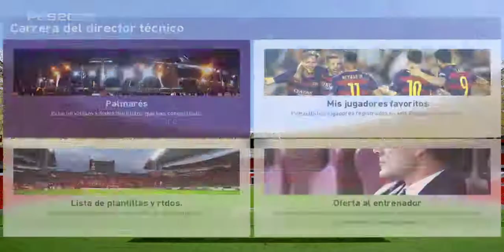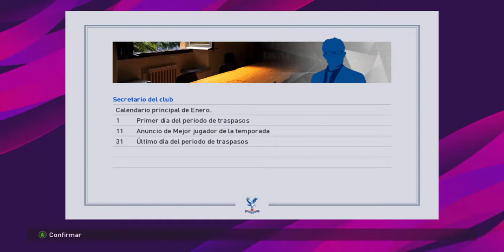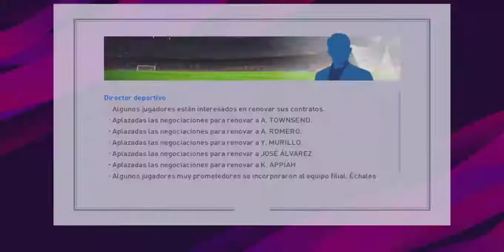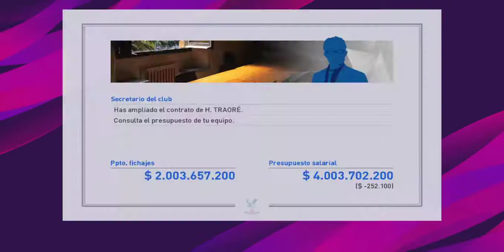FINAL DE TEMPORADA COMO DIRECTOR TECNICO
DESPUES DE HABER CONSEGUIDO TODOS LOS PALMARES POSIBLES CON EL CHAPECOENSE EL TECNICO A DECIDO TOMAR NUEVOS RETOS, RAZON POR EL CUAL A DECIDIDO FICHAR POR EL CRYSTAL PALACE DE INGLATERRA CABE ACLARAR EL LA LLEGADA DEL TECNICO ES A MITAD DE TEMPORADA POR LA DIFERENCIA DE HORARIOS ENTRE AMERICA Y EUROPA. POR LO QUE NO TIENE MUCHO TIEMPO PARA NEGOCIAR JUGADORES.